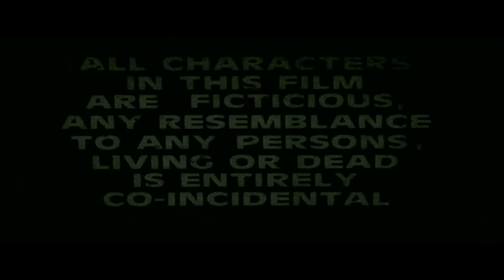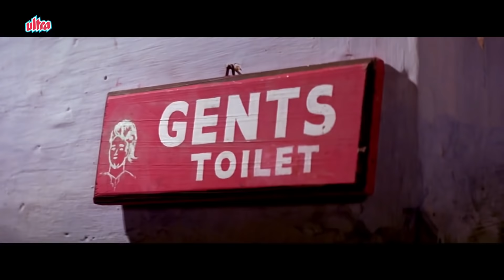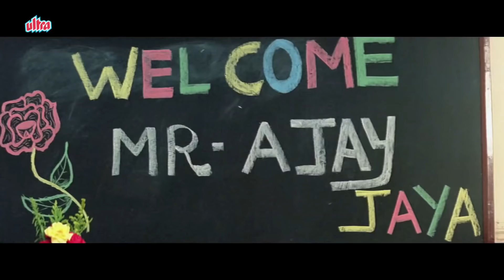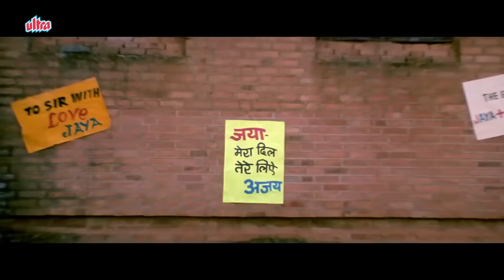Andaz Full Movie | Hindi Comedy Full Movie | Anil Kapoor | Juhi Chawla | Karisma Kapoor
Watch Hindi Comedy Movie Andaz (1994).
Starring: Anil Kapoor, Juhi Chawla, Karisma Kapoor, Raj Babbar, Kader Khan, Shakti Kapoor.
Producer: Pahlaj Nihalani, Director: David Dhawan